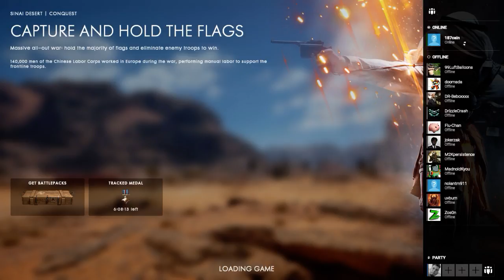| Nhl 17 | HUT| (Part 3)